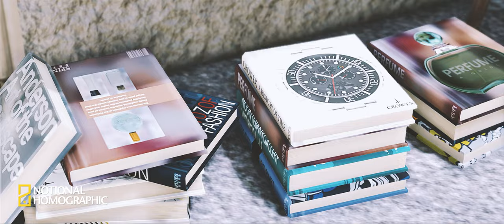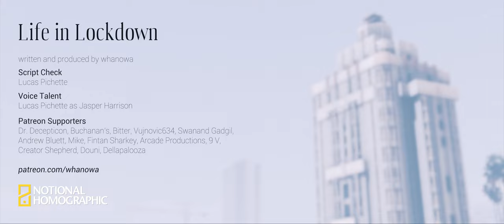Life in Lockdown – GTA V Documentary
Buchanan's, DrDecepticon, Swanand Gadgil, Vujnovic634, Andrew Bluett, Mike, Fintan Sharkey, 9V, Arcade Productions, Creator Shepherd, Bitter, Douni, Dellapalooza

xxxxxxxxxxxxxxxxxxxxxxxxxxxxxxxxxxxx

– RedArcade
– AX System for being a friend and a listener
– serjio, lolww, MuzTube, Isaac, Roscoe Hussein, Zadrium, Zumie Fiasco and all others for your support on Discord

Ⓜ Mods I Use Ⓜ
ScriptHook by Alexander Blade:
Texture Edits by whanowa

� FAQ �
Why was this video so boring?
– Man, I just wanted to try something different again. A mockumentary like this has been in the back of my head for quite a while but I've never gotten around to it.

Are you making fun of Covid victims?
– No I am not. I'm just so damn tired of this monotony and I wanted to express it with this video. Originally it was planned as a half-sad depressing video but that would have turned out to be very cheesy and lame.

Was it supposed to be funny then?!
– It might not be your type of humour since for a change I didn't use fart jokes in this clip. The mockumentary utilizes a more subtle kind of comedy, which I realize might be lost to non-native viewers.